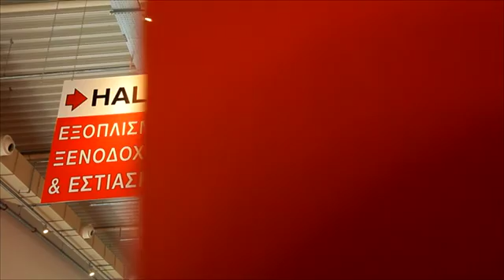Sergas Horeca2015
Sergas SA participation at HORECA Athens 2015